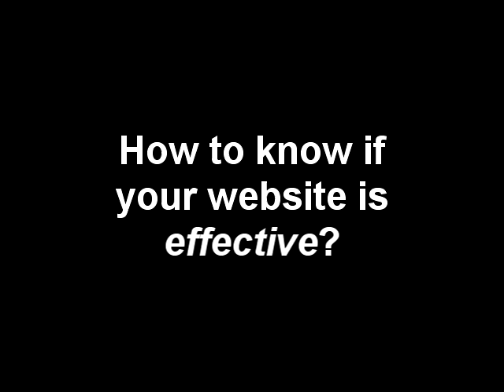Google vs Yellow Pages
Google vs Yellow Pages. How an effective website can gain you customers.